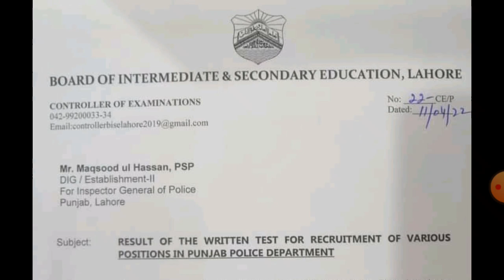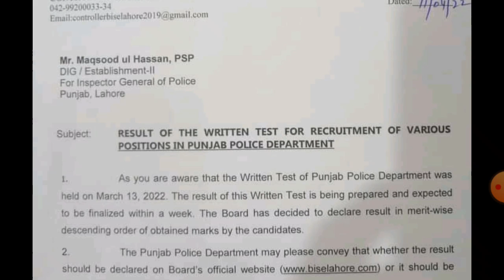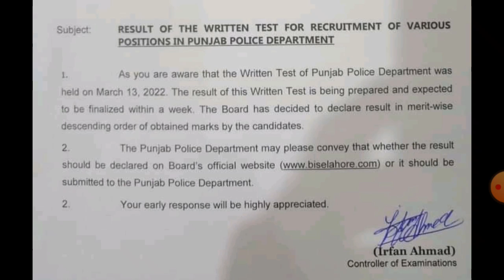Punjab police phase-2 Result update | 13 April 2022